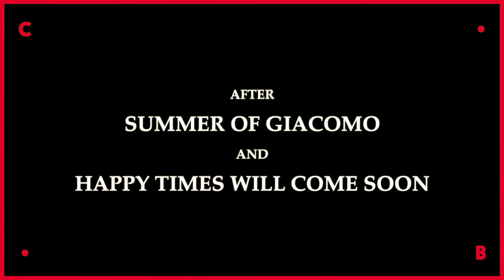GIGI LA LEGGE ● un film di Alessandro Comodin